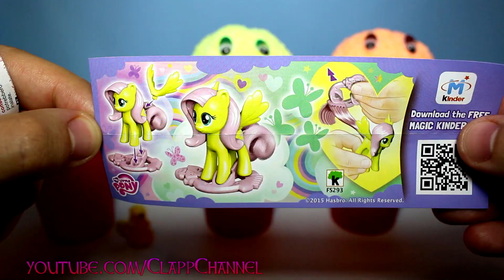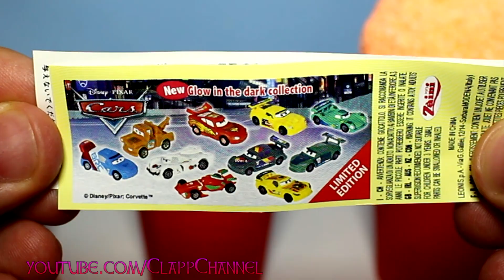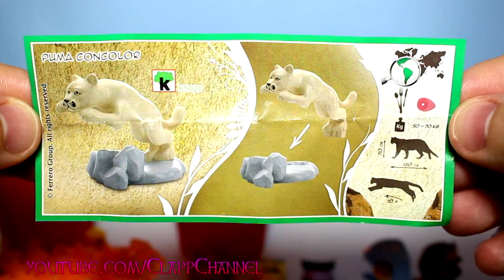3 ICE CREAM surprise eggs!!! My Little Pony Disney CARS Masha and the Bear ClappChannel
3 ICE CREAM surprise eggs!!! My Little Pony Disney CARS Masha and the Bear ClappChannel
I will show You unboxing 3 Ice Cream eggs surprise with Interesting toys! Also I will show You 3 chocolate surpise eggs unboxing!
I have kinder surprise masha i medved, my little pony and chocolate disney cars egg!